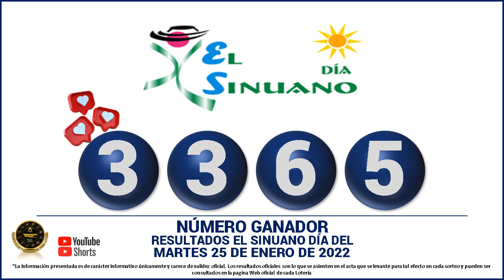Resultados del CHANCE DE LA TARDE del Martes 25 de enero de 2022 ✅🥇🔥💰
Hola buenas tardes, te presentamos los resultados de las loterías y chances en Colombia, vamos con el Resultados del Chance Chances del día del Martes 25 de enero de 2022.

resultados de las loterias y chance de hoy Martes 25 de enero

resultados del chance Martes 25 de enero de 2022

Baloto revancha
Baloto
Paisita día
Paisita noche
Paisita 3
Dorado mañana
Dorado tarde
Dorado noche
Chontico día
Chontico noche
Pijao de oro
Cafeterito tarde
Cafeterito noche
Astro Sol
Astro Luna
El Samán

loterias colombianas
suerte
numerologia
numeros ganadores
colombia
numeros
adivina numeros
que juega
que jugo
que fuega
que fugo
numeros fuertes
numeros calientes
gana
gane
culona dia
culona noche
astro dia
chontico dia
chontico noche
dorado mañana
dorado noche
dorado tarde
paisita 1
paisita 2
paisita dia
paisita noche
sinuano hoy
sinuano ayer
motilon dia
motilon noche
el saman
el saman de la suerte
pijao
el pijao
el pijao de oro
saman
sinuano dia
sinuano noche
fantastica dia
fantastica noche
caribeña dia
caribeña noche
antioqueñita 1
antioqueñita 2
antioqueñita dia
resultado loteria de cundinamarca Martes 25 de enero

loterias del Martes 25 de enero
loteria 25 de enero
chances del dia Martes 25 de enero de 2022
sorteo del dia 25 de enero
resultados super astro 25 de enero
Astro Sol 25 de enero 2022
Super Astro 25 de enero
astro Martes 25 de enero
resultados del astro luna 25 de enero del 2022
resultados del astro sol Martes 25 de enero de 2022
Resultado de Astro Sol Martes 25 de enero de 2022
Resultado de Astro Luna Martes 25 de enero de 2022
numeros ganadores del chance 25 de enero
astro luna del 25 de enero
resultados del chance 25 de enero
astro sol 25 de enero
super Astro del 25 de enero